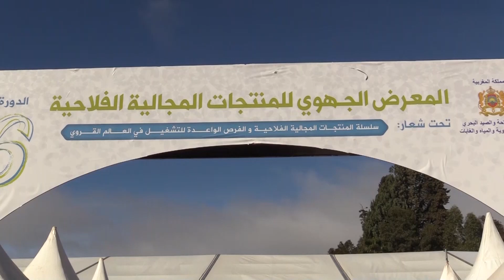Le360.ma •اكتشف المنتجات المجالية بالمعرض الجهوي للفلاحة بتازة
تزخر جهة فاس مكناس بمؤهلات طبيعية وفلاحية مهمة قد تجعل منها قاطرة للتنمية الاقتصادية والاجتماعية بالجهة حيث تتميز الجهة بفرشة مائية مهمة، تجعل منها تتوفر على تنوع مهم في عدد المنتجات المجالية الفلاحية المزروعة على صعيد الجهة. Le360 زار المعرض الجهوي للمنتجات المجالية الفلاحية بتازة، وأعد ربورتاجا في الموضوع حول أهم المنتجات الفلاحية التي تزخر بها جهة فاس مكناس.